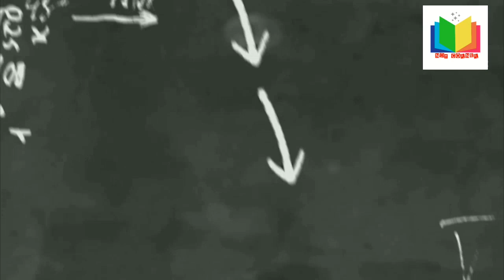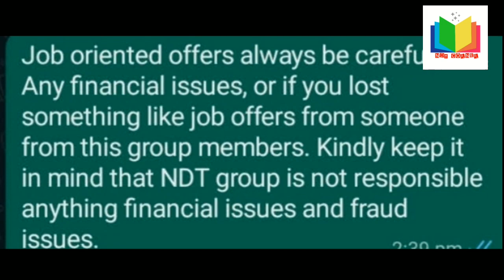NDT TECHNICIANS # UT # PT # MT # LARGE VACANCIES # RS 4100/ DAY # QATAR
REQUIREMENT FOR QATAR

GREETINGS FROM DYNAMIC STAFFING SERVICES

DIRECT CLIENT INTERVIEW AT CHENNAI

2 MONTHS SHUTDOWN PROJECTS

1. Multi NDT Technician(UT Must) - 5+ Yrs Experience and 5 Shutdown(Gulf) Experience must.

2. NDT Coordinator -– 5+ Yrs Experience and 5 Shutdown(Gulf) Experience must